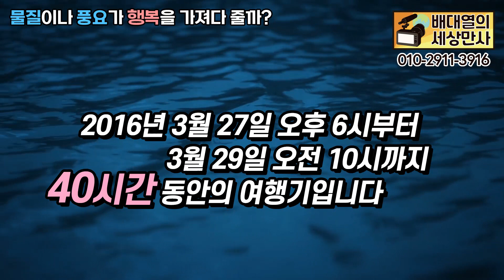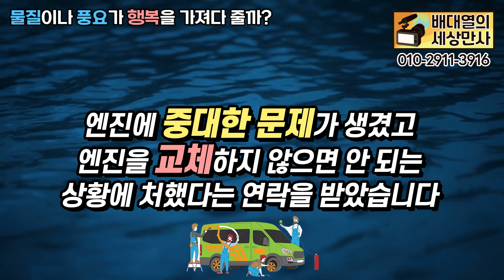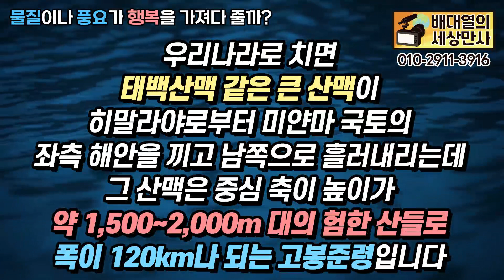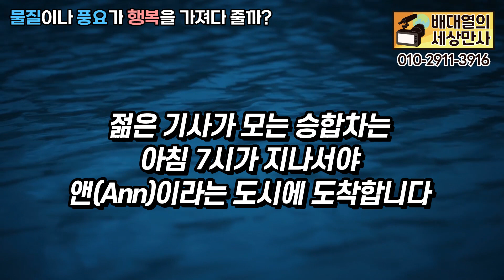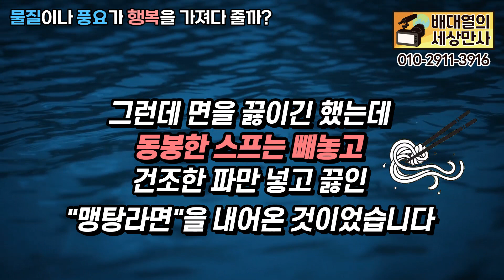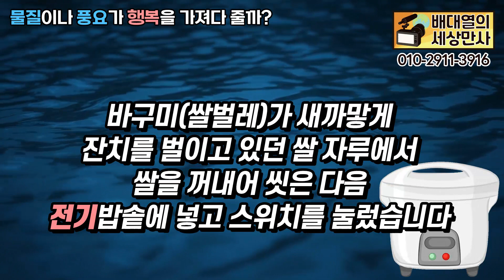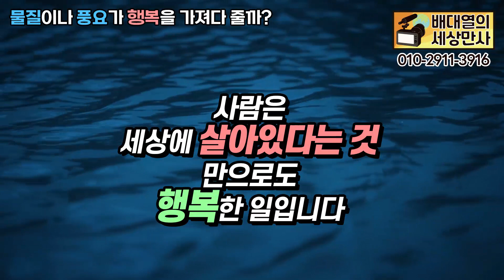물질이나 풍요가 행복을 가져다 줄까? [배대열의 세상만사]